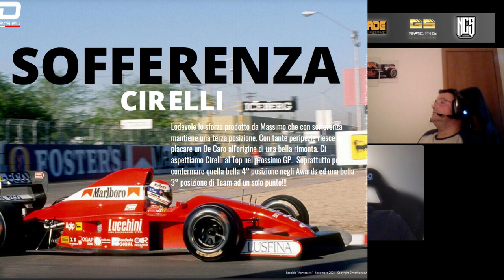Campionato 1991 - Scream Egines - Intervista ai Gents (Seconda Parte) [ITA ᴴᴰ]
Manca una sola gara alla fine del campionato F1 1991 e le classifiche sono davvero cortissime! L'hype é alle stelle e noi ne approfittiamo per fare un'intervista dei principali protagonisti del campionato per la categoria Gentlemans!
Si ringraziano:
Pino Sciotti, Giancarlo De Caro, Marco Podda e Massimo Cirelli per essere stati presenti ed aver concesso l'intervista.
Ecco la seconda parte!

Buona Visione!

► SETUP:
Fanatec DD1 + Wheel V2 + Fanatec Club Sport V3 + TH8R + HandBrack no Brand XD
HTC VIVE
Watercooling
Corsair 750W
Postazione Inside Triple